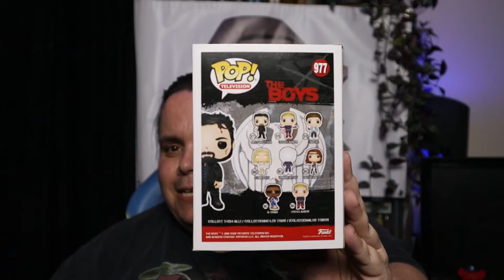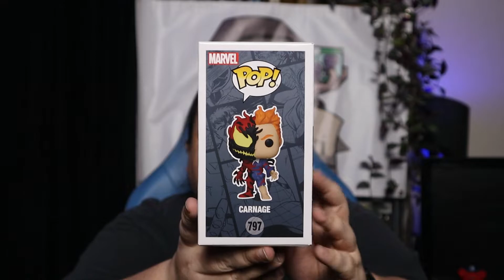Whatnot Pick Up From LBD Prophecy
Happy Friday everybody, hope you had an amazing week. Now I'm sure if you watch this video you can tell it's out of order. This should have been last week's video, clearly, the lockdown has gotten me in a fog but the good news is we should be out by next week and I can start doing hunting videos. In the meantime had some recent pickups from a fellow YouTuber who just had his first whatnot auction. If you get a chance you really should just and check out LBD prophecy. He has an amazing channel and I think you're really going to enjoy it.